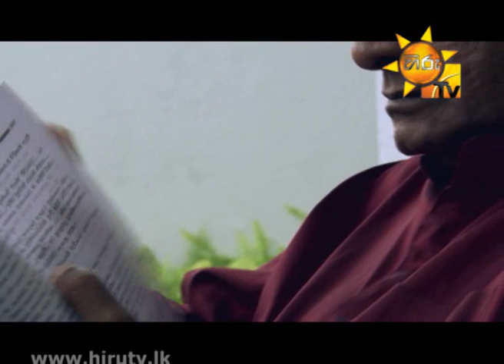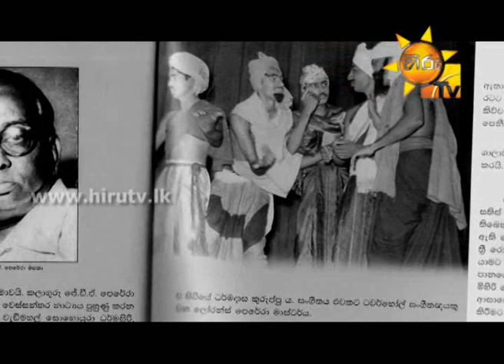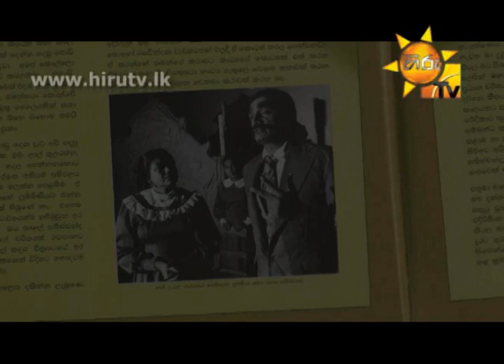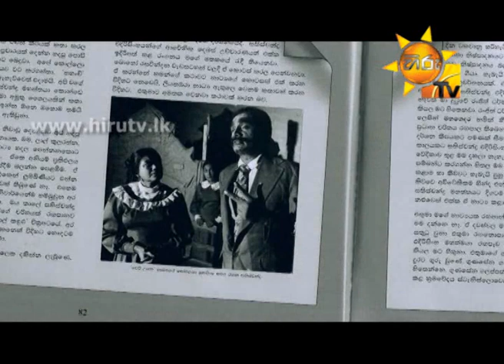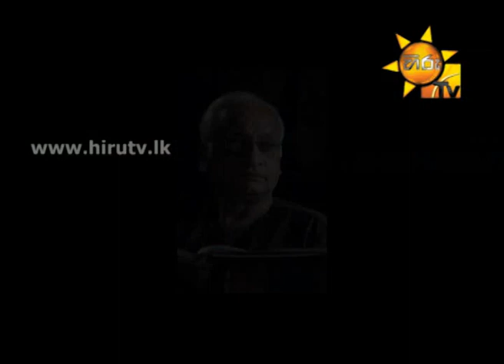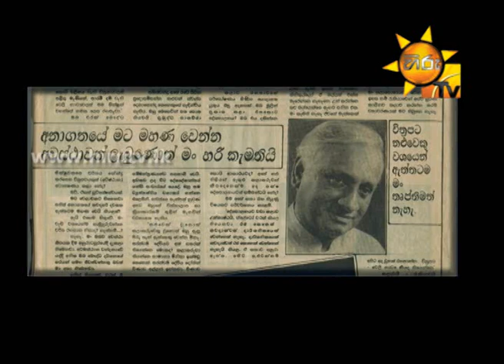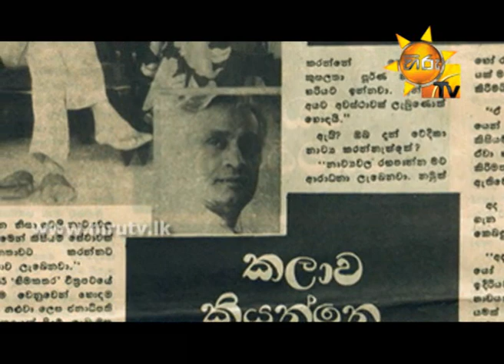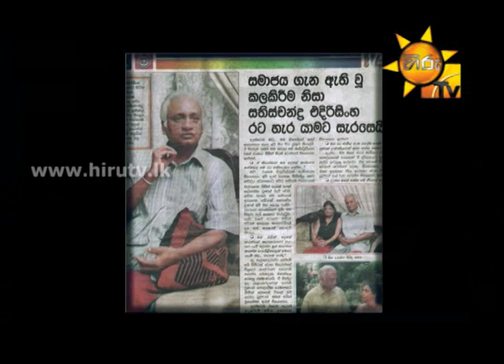UTHTHAREETARA EP 31 Sathischandra Edirisinghe